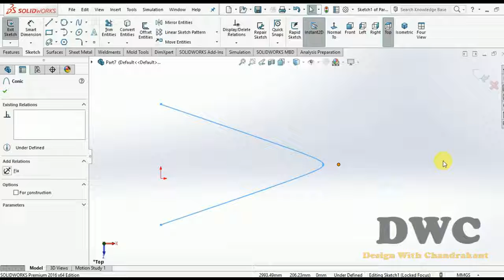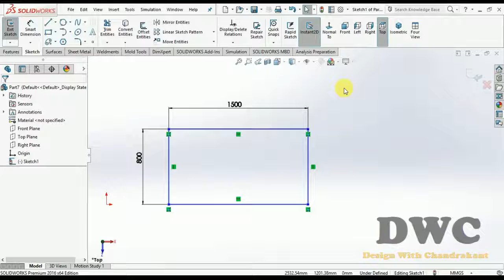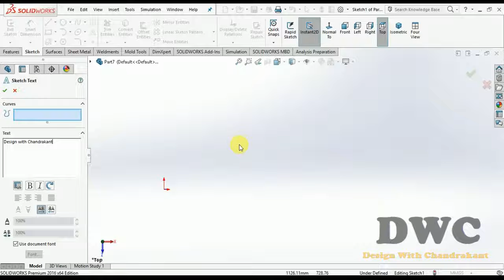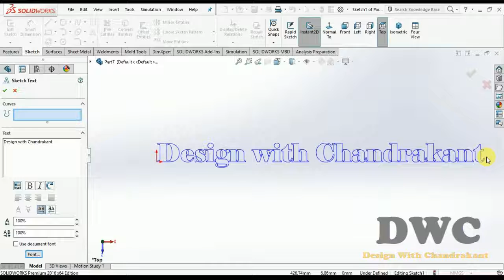Solidworks tutorials | Ellipse, text, Point, Etc | 2d sketches in solidworks